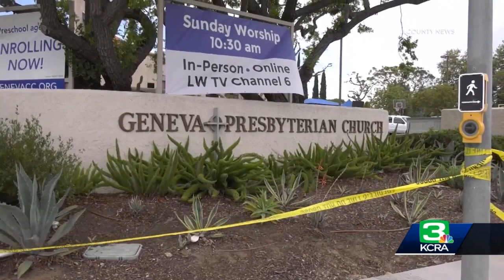SoCal church attack: Hate against Taiwanese seen as motive; Dr. John Cheng hailed as hero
A Chinese-born gunman motivated by hatred against Taiwan chained shut the doors of a California church and hid firebombs before shooting at a gathering of mostly elderly Taiwanese parishioners, killing a man who tackled him, possibly saving dozens of lives, authorities said Monday.  David Chou, 68, of Las Vegas drove to Orange County on Saturday and the next day attended a lunch held by Irvine Taiwanese Presbyterian Church, which worships at Geneva Presbyterian Church in the community of Laguna Woods. Though he knew no one there, he spent about an hour mingling with about 40 attendees and then executed his plot, authorities said at a news conference.